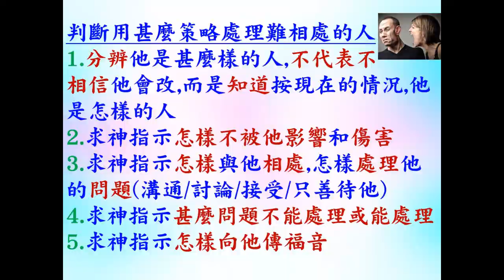如何面對有嫌隙的上司 - 葉牧師 2024.10.13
如何面對有嫌隙的上司

 1. 與主的關係：怎樣建立與主相愛的關係，怎樣從主的愛得力，怎樣深信神的供應和計劃。
 2. 處理生命：怎樣不被人、罪、負面思想情緒和潛意識、婚姻和生活的問題、和侍奉的問題影響。
3. 進入不同層次的侍奉：侍奉可以由簡單的生活見證，到建立別人的靈命，或進入策略性的侍奉。

相關經文: